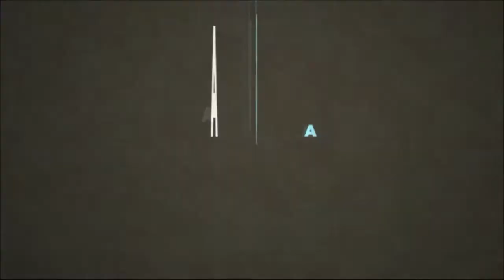DIA 17 l MARISA AFFRANCHINO